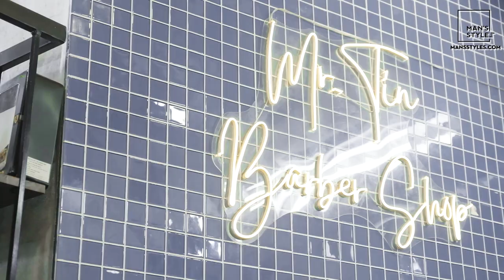Mr Tin BarberShop - Kiểu tóc Sidepart uốn nhẹ - PACINOS SIGNATURE LINE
Một địa chỉ cắt, tẩy nhuộm và làm hóa chất uốn, ép side uy tín nữa ở khu vực Quận Hai Bà Trưng, Hà Nội cho anh em tham khảo - Mr Tin BarberShop.

💈 Địa chỉ: số 16, ngõ 66 Đại Cồ Việt, quận HBT, Hà Nội.

Kiểu tóc Sidepart - chia ngôi cổ điển được làm mới, trẻ trung và hiện đại, phong cách hơn bằng cách uốn nhẹ, tăng độ xoăn, độ sóng và tăng độ bồng cho chất tóc mỏng nói chung của người Việt. Tăng sự cá tính, và phong cách, trẻ trung hơn so với kiểu tóc chia ngôi chải lược cơ bản hơi nhàm chán.

Sản phẩm sử dụng:

🔹 PreStyling - hỗ trợ tạo kiểu: Chai xịt PACINOS Freeze.
🔹 Styling - sản phẩm tạo kiểu: Sáp vuốt tóc PACINOS Dryfi.
🔹 Finish - sản phẩm cố định nếp tóc: Gôm PACINOS Final Touch.

PACINOS - dòng sản phẩm tầm trung, với chất lượng sản phẩm, dung lượng và giá thành rất phù hợp với học sinh, sinh viên, hay người dùng phổ thông có nhu cầu chăm tóc, tạo kiểu tóc với mức giá hết sức phù hợp với thu nhập chung.

Man's Styles - nhà phân phối chính hãng, và đầu tiên của PACINOS tại Việt Nam.